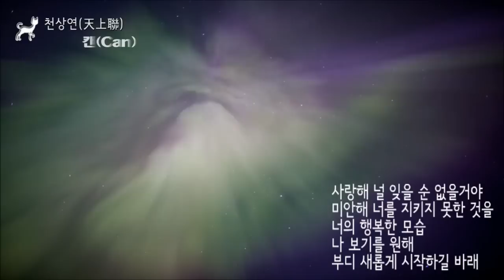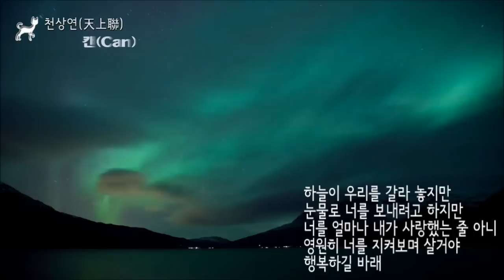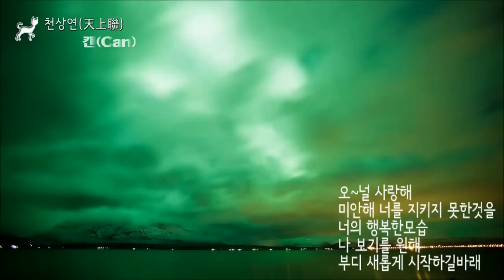[AUDIO] 천상연(天上聯) - 캔(CAN) | 추억만들기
천상연 캔 | 추억만들기

아니길 바랬었어 꿈이길 기도했지
너 없는 가슴으로 살아가야하는 건
내게는 너무 힘겨운 걸
그렇게 사랑했던 너무도 소중했던
지난날이 서러워
자꾸 눈물이 흘러 내 삶은 너 뿐인데

사랑해 널 잊을 순 없을거야
미안해 너를 지키지 못한 것을
너의 행복한 모습 나 보기를 원해
부디 새롭게 시작하길 바래

하늘이 우리를 갈라 놓지만
눈물로 너를 보내려고 하지만
너를 얼마나 내가 사랑했는 줄 아니
영원히 너를 지켜보며 살거야
행복하길 바래

행복하길 바래

오~널 사랑해
미안해 너를 지키지 못한것을
너의 행복한모습 나 보기를 원해
부디 새롭게 시작하길바래